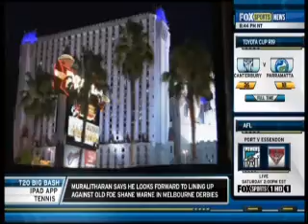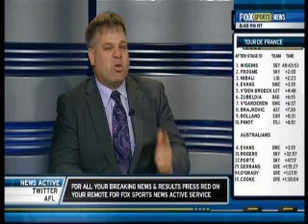Anthony Mundine vs Bronco McKart preview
Boxing commentator Paul Upham previews the Anthony Mundine-Bronco McKart boxing match in Las Vegas, USA on Saturday 14th July 2012.